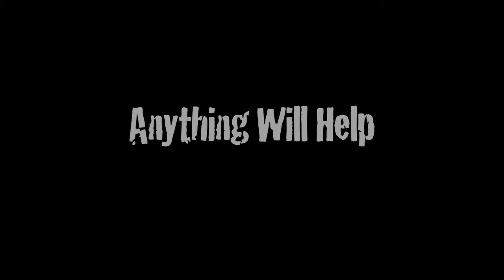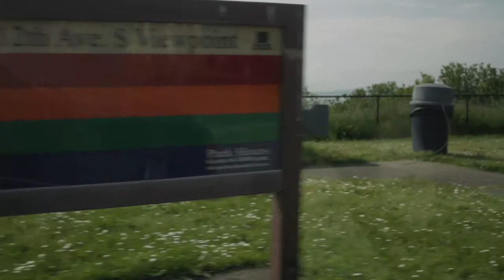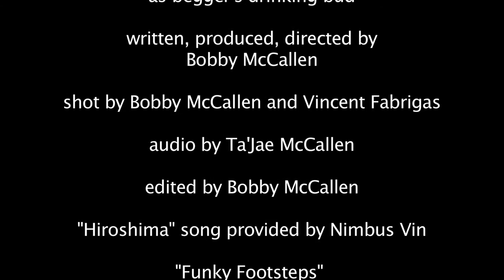Anything Helps made for Rode Reel international film challenge 2015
Anything Helps is a short film made for the Rode Reel international film challenge. it is about a panhandler who is looking for money for food. or is he?